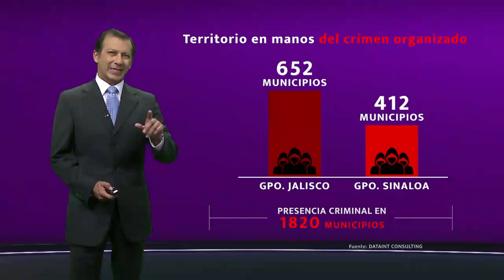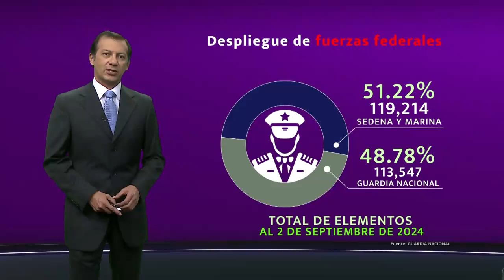01 CAPSULA TERRITORIO PERDIDO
En tres de cada cuatro municipios de México hay presencia de al menos un grupo criminal que impone sus condiciones, influye en la designación de cargos públicos y controla la economía, ante el abandono de las autoridades constitucionales.